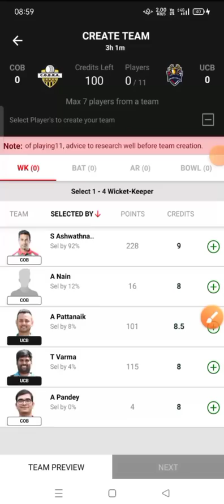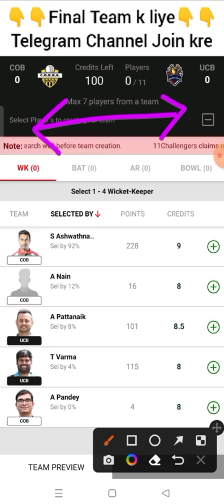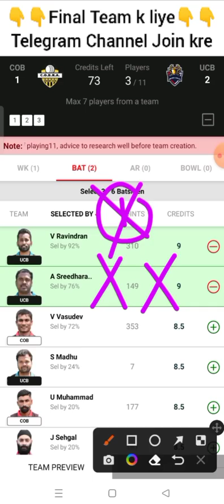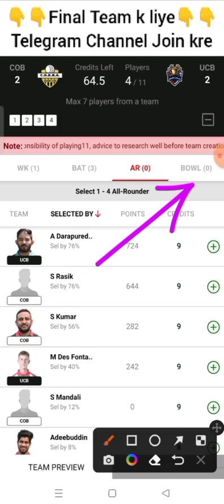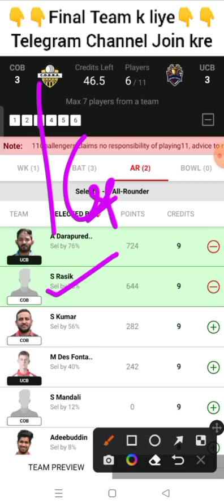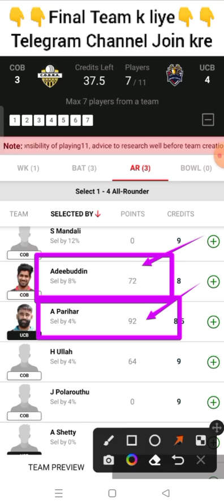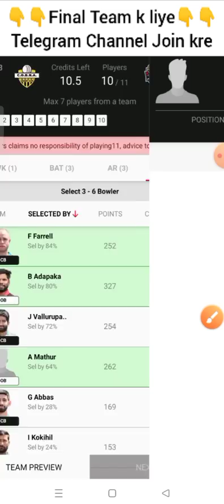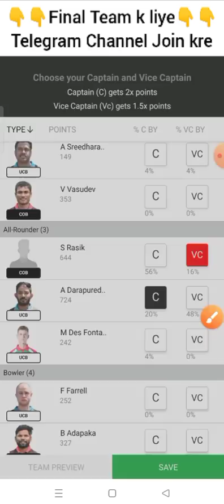cob vs ucb